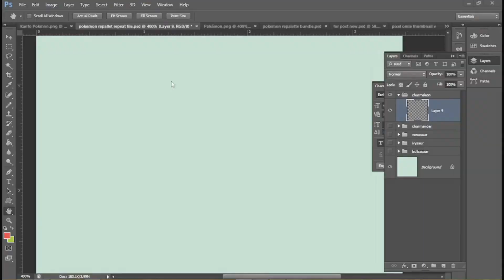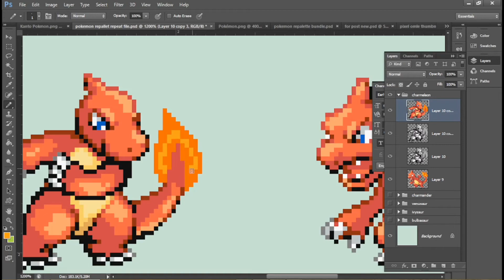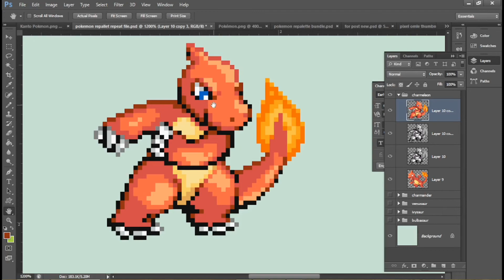Watch me give GEN 1 Charmeleon a GEN 3 Color Upgrade! | Pixel Art Fusions #5 : Charmeleon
this is what it would look like if you combined the original Gen 1 sprite design for Charmeleon with its Gen 3 counterpart.

I wanted to see what it looked like to have the Gen 3 color palette melded with the Gen 1 Sprite design, which had a 4-color restriction due to the limitations of the Gameboy's Hardware. What comes out of this experiment (and training session on my end) is quite interesting, because the two sprites really compliment each other despite it being from two generations of games and consoles.

Some results may vary along the process of this series, but rest assured these final outcomes are only meant to be curious experiments and practice sessions to get better in coloring.